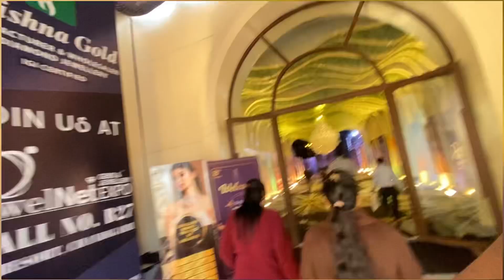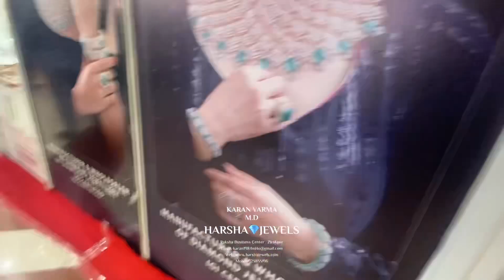पहली बार ऐसा कुछ एक्सपीरियंस किया जिंदगी में 🙏